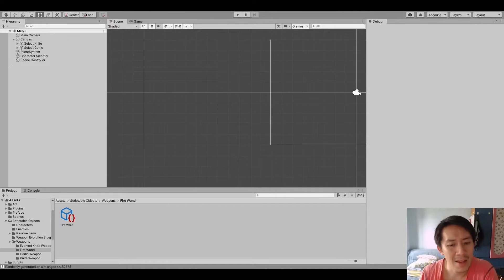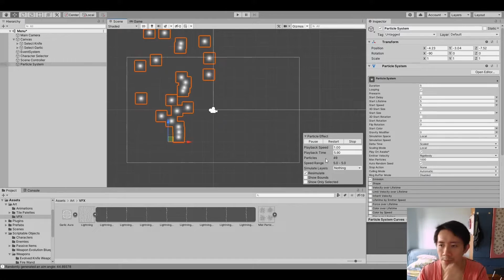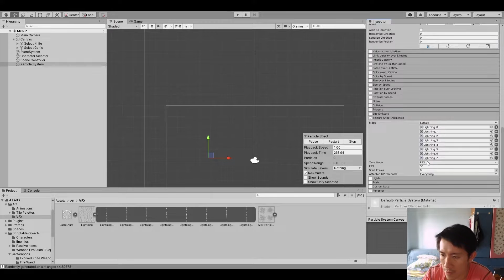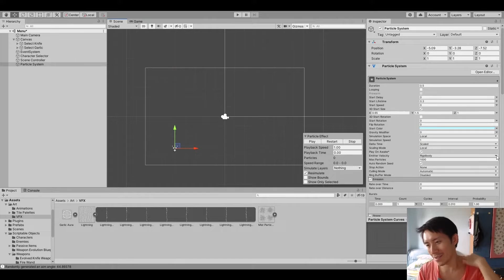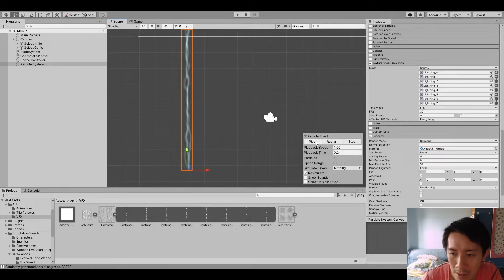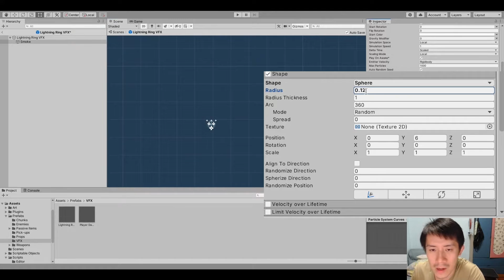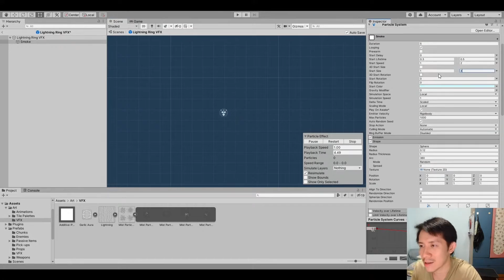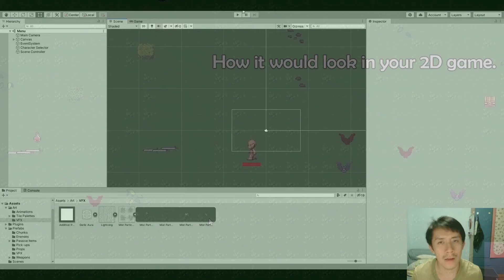How to create a lightning bolt effect — Unity VFX tutorials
Footage from Coding Stream #6 - Creating a Rogue-like (like Vampire Survivors) in Unity, where Terence created a lightning bolt effect from the lightning ring. Silver-tier Patrons get access to the effect, plus a bunch of others, by downloading the project files

Creating a lightning bolt VFX in Unity is easier than you might think! In this video, we go through how to do it using the built-in particle system.

0:00 Introduction
0:12 Search for and set up lightning strike sprite sheet
1:27 Create lightning strike effect
6:28 Add smoke effect
9:23 Add a shockwave
11:11 Demonstrating the lightning strike effect